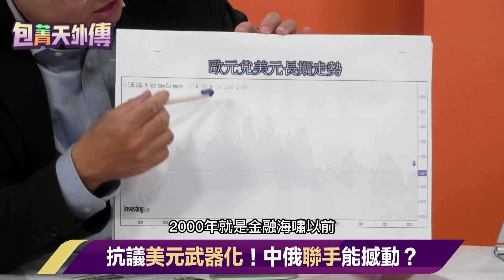【包菁天外傳】俄烏戰爭榨乾俄國！想靠石油救經濟...「最後1招」盼守住盧布幣值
主持人 王偊菁｜財經專家 朱岳中

石油+軍費快榨乾俄國？盧布跌破新低！
俄羅斯經濟撐不住了？動搖普丁政權？
塑料兄弟？規避結算風險俄拋人民幣！

友邦連結區